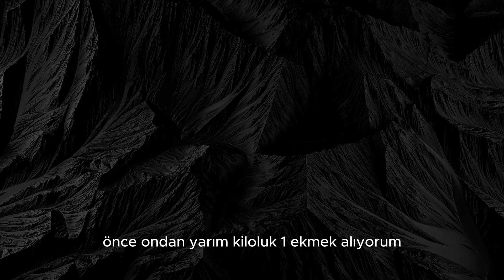Adalet Üzerine Kısa Masum Bir Hikaye, İğneyi Kendine, Çuvaldızı Başkasına Batır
İğneyi Kendine, Çuvaldızı Başkasına Batır

Kendisi küçük bir kötülüğe katlanamayan, başkasına büyük kötülükler yapmaktan kaçınmalıdır.

Önce küçük incitici bir işlemin bize yapacağı etkiyi düşünmeli, ondan sonra bunun daha ağırını başkasına uygulamanın doğru olup olmadığına karar vermeliyiz.